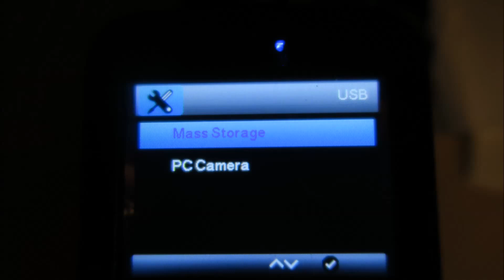S-VISION c3 autokamera /S-VISION c3 driving recorder compact testing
Ajoneuvokamera S-vision testausta pimeänä iltapäivänä.
Testing S-VISiON driving recorder in dark and rainy day.
Pvm ja aika vielä säätämättä kameraan.